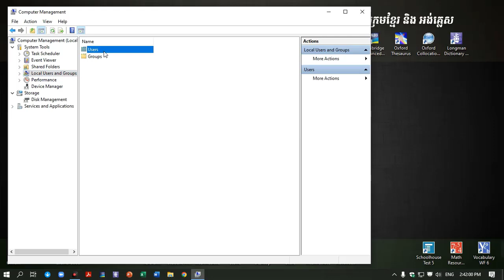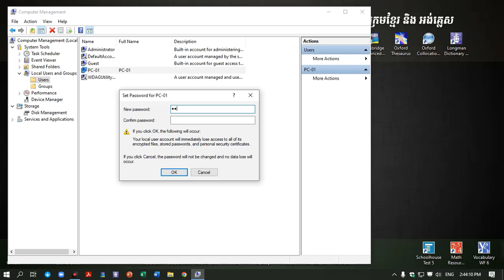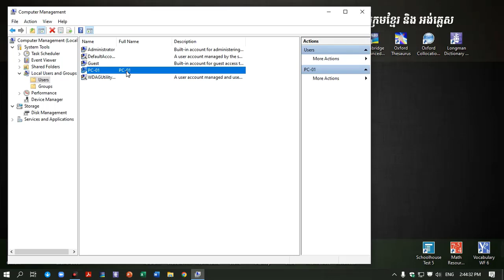របៀបដាក់ លេខកូដ កុំព្យូទ័រ ២០១៣